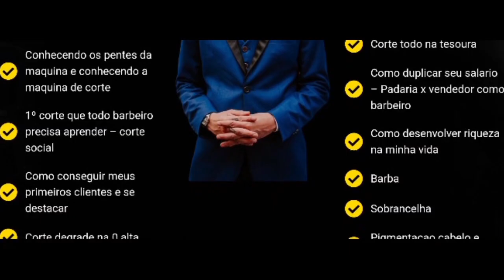Veja como fazer um risco reto no meio da sobrancelha 🤯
✂💈 Curso Completo de Degradê
com certificado ✅
por apenas 19,99$ 😱👇

nosso alvo é transformar sua história ❤‍🔥 ✂️💈 Poucas vagas para essa oportunidade QUE mudou a vida de mais de 1.000 mil BARBEIROS 👇

nosso alvo é transformar sua história ❤‍🔥